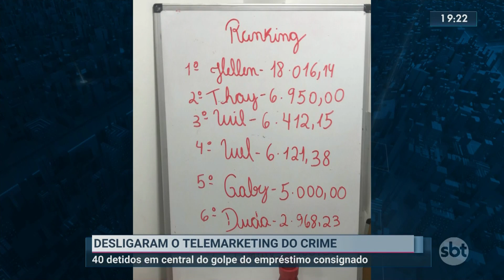“Ali Babá e os Quarenta Ladrões” Polícia Civil do Rio detém 40 pessoas em telemarketing do crime.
Salas comerciais em Bangu, Zona Oeste do Rio, eram usadas para dar golpes em aposentados e pensionistas do INSS. Bando adquiria empréstimos no nome das vítimas. As investigações são da 34ª Delegacia.